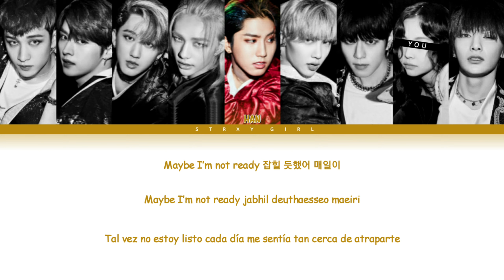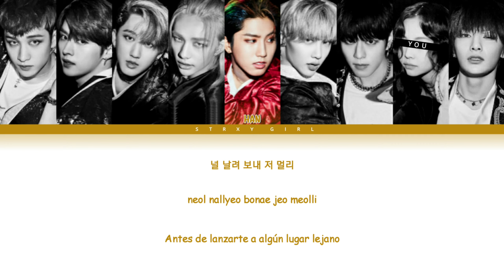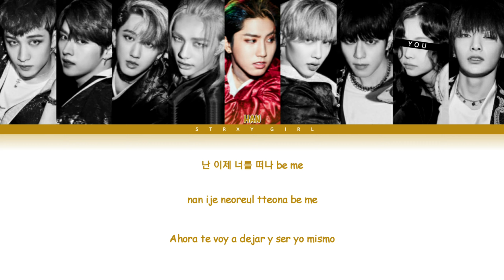STRAY KIDS 'B Me' (9 members) [Color Coded HAN/ROM/ESP] || Skz covers ☆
HI!!! HOLA!!!

Song: 'B Me'

Album: IN生

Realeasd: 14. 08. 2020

Members: Bang Chan, Lee Know, Chanbing, Hyunjin, Han, Felix, Seungmin, I.N

All Rights Administered by JYP Entertaiment